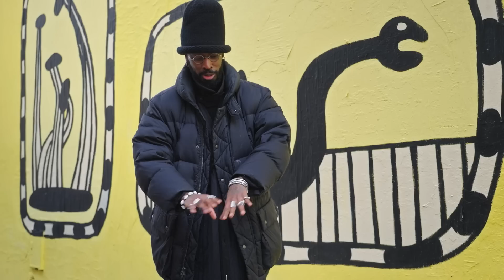パリのストリートスタイル、2023年”春”のヴィンテージミックス。| LE STREET STYLE | VOGUE JAPAN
今回のパリのストリートスタイルでは、春のヴィンテージミックスルックを紹介。Y2Kスタイルや、動物由来の素材を使わないヴィーガンシューズなど、2023年のトレンドが盛り沢山。ぜひチェックしてみて。

Talent: Nami Isackson
Director: Louis Chartier
Director Of Photography: Martin Dupraz
Journalist: Héloïse Salessy
Producer: Amaury Delcambre, Balthazar Chuffart
Producer Assistant: Malo Huet
Audio: Kevin Gomes Dos Santos
HMU: Pauline Dumanoir
Casting Video Manager: Adèle Ligerot
Casting Video Coordinator: Sarah Tauxe
Post producer: Mathilde Romejko
Post Producer Assistant: Agathe Romain
Editor: Sofiana Pubill
Motion Design: Gabriel Delmas
Motion Design Assistant: Hanae Khennoussi
Video Development: Louise des Ligneris
Programming Lead: Stéphanie Amaya
Video Operations Manager: Axelle de Benedittis
Head of Video: Thomas Leroy
Head of Editorial Content: Eugénie Trochu